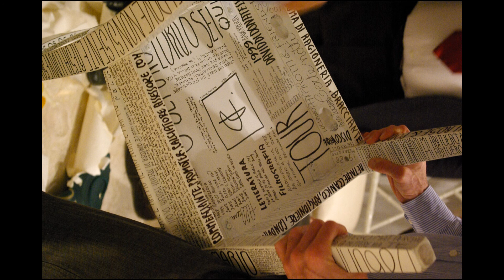Massimo50 part3/3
29 ottobre

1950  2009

Ieri sera eravamo insieme e oggi, sono stato con Voi anche per buona parte di questa giornata. Massimo, per il mio "tempo" sei stato uno tra i miei massimi e, come altri, una parte di me ti appartiene perchè una parte di te mi appartiene.

Questo è il mio regalo: un "presente" fatto di noi che ci sentiamo tuoi.

Purtroppo manca qualcuno in questa registrazione, perchè qualcun altro, registrandosi, deve aver cancellato qualche intervento precedente. Incolpevole perchè, per "privacy(!?!)", non ero presente alle singole registrazioni, di questo mi dispiaccio. Mi dispiaccio con te e per chi sa di essersi registrato, ma di non essersi rivisto, in video, in questa clip. Sapranno dirti il loro affetto,se non già fatto in altra forma. Sono comunque presenti nelle foto alla fine del film e nel nostro cuore. Non ho sottratto niente volontariamente in questa mia clip. Hai autorizzato questa pubblicazione così come girata. Mi sono permesso solo di mischiare i momenti. Perdonerai l'irresistibile deformazione professionale.

Prendimi come un "menestrello venuto dal passato" che, con la sua matita, ferma il presente quando è già stato perchè possa avere un futuro! Per sempre leggibile.

"Massimo50" altri anni insieme.

Poi basta. OK?

Torino, 30 ottobre 2009.